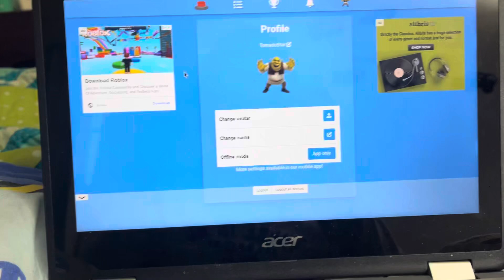Will You Press The Button? (Part 4)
Here is the fourth part for Will You Press The Button.